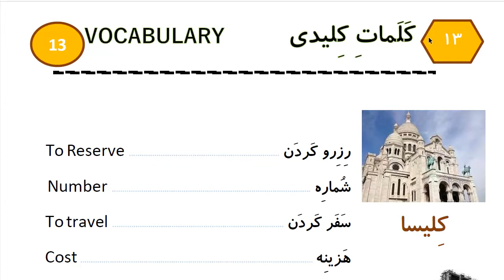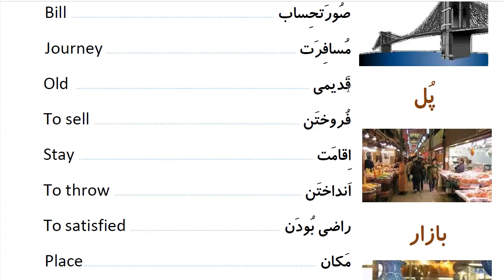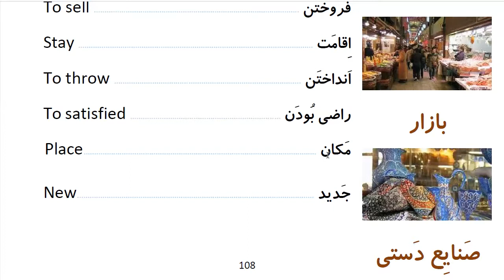Learn to Speak Persian FAST: For Beginners - Lesson 8- At hotel - Part 9